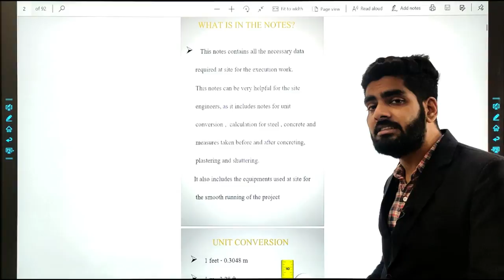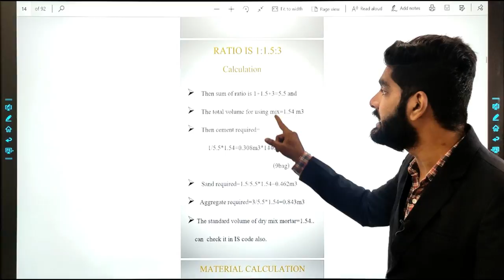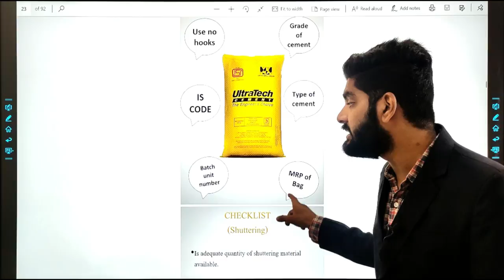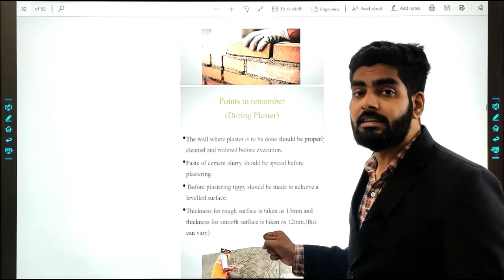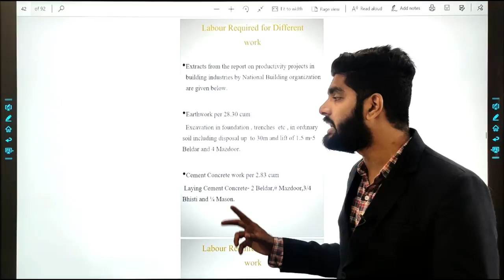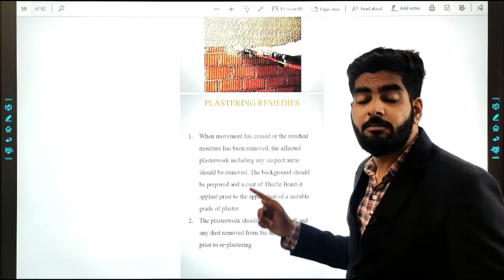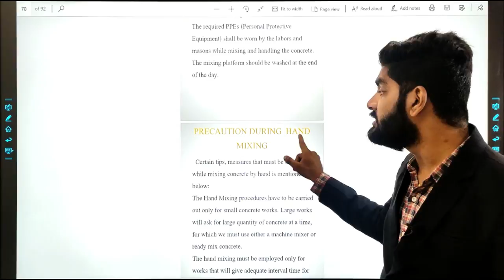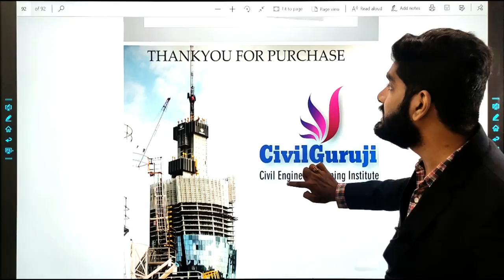Civil Engineering pocket diary